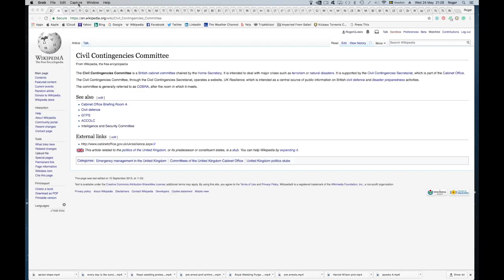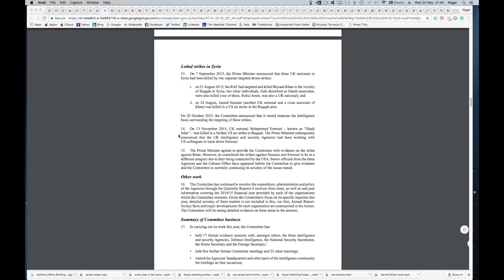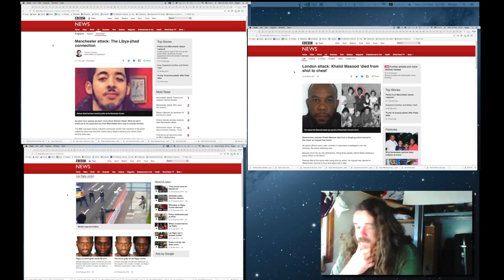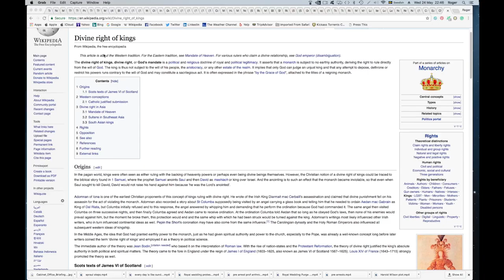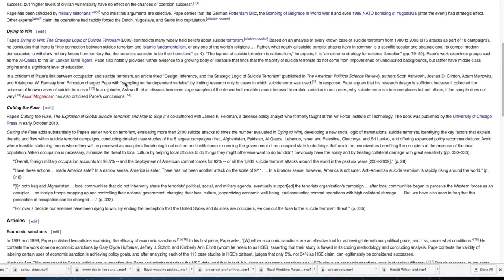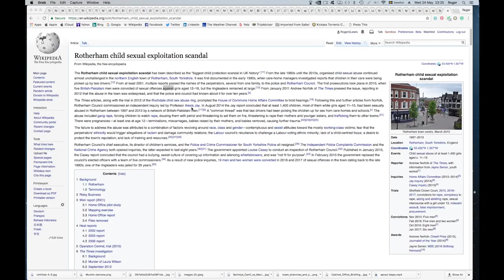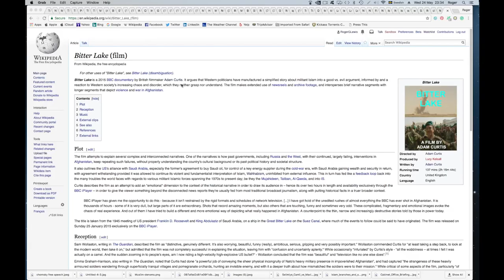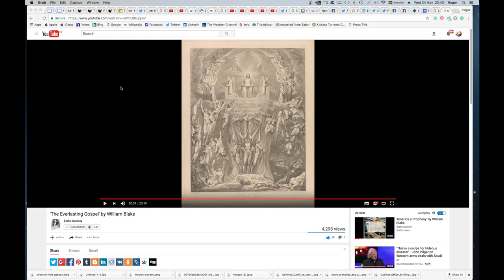COBRA, The PoliticalClass, Islamicist political terrorism, William Blake You read Black I read White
TERRORISM , RAPE, POLITICS AND RELIGION. A GUIDE FOR THE PERPLEXED.

This Blog is by way of explication of the Video
entitled COBRA, The PoliticalClass, Islamicist political terrorism,
William Blake, "You read Black I read White".

Recent events in Manchester and a wider debate regarding Rape

Culture and grooming gangs,

in many UK communities have been conflated into a single issue.

Albeit that there are common themes and characteristics the

two distinct categories need to be considered separately
to seek solutions to each.

Many grooming gangs have been found to be of

Somali and Pakistani heritage and these cultural

identifiers have been conflated with the Moslem faith common to those National

identities.

Terrorism and Sexual predation